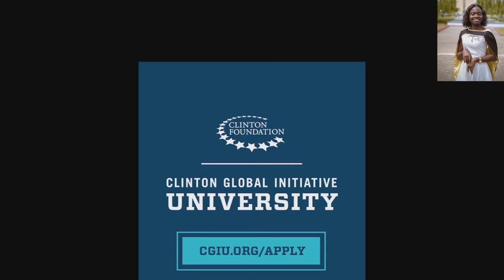ANSWERING THE QUESTIONS - PART 3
This video talks about answering the last set of questions on the application form.

Click on the links to;